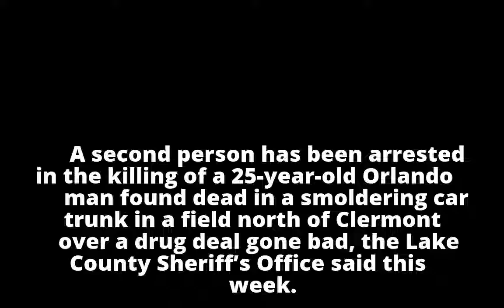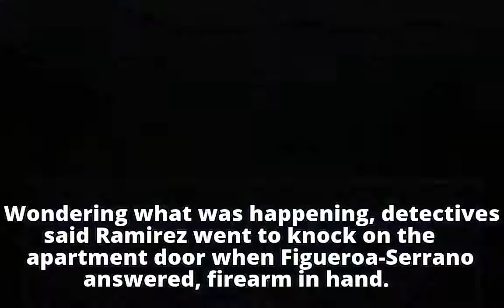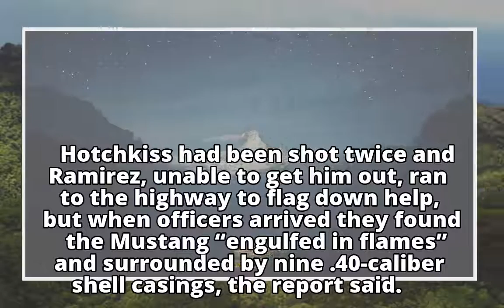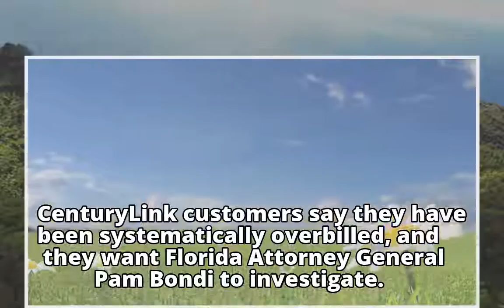Second person arrested after burning body found in trunk over cocaine deal